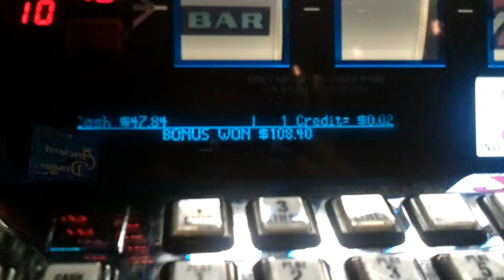Winning at the Casino.